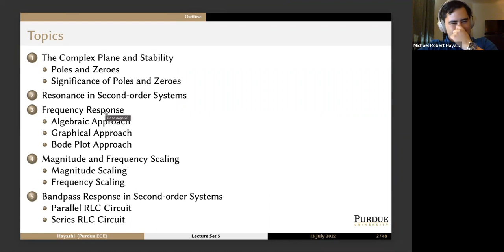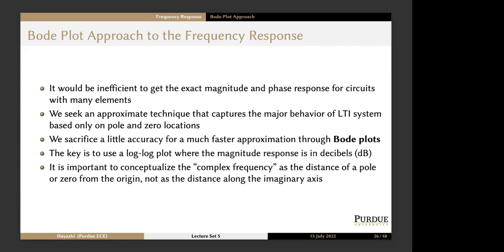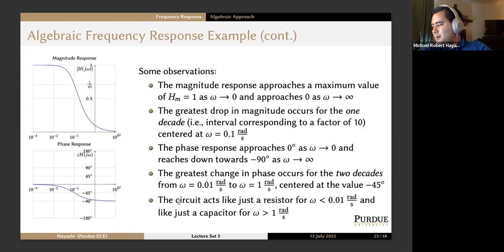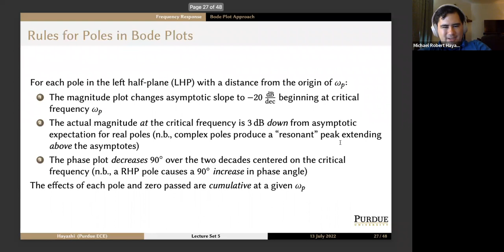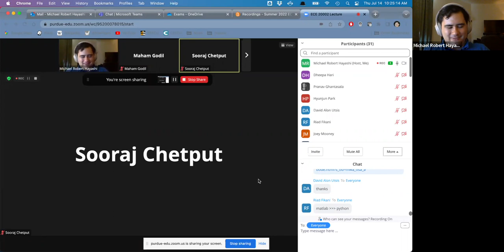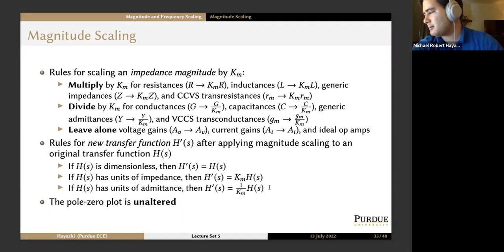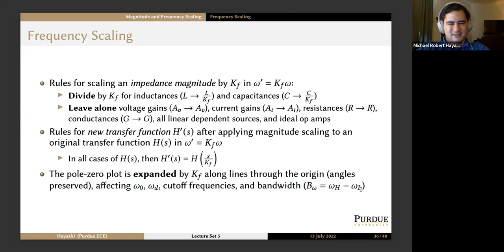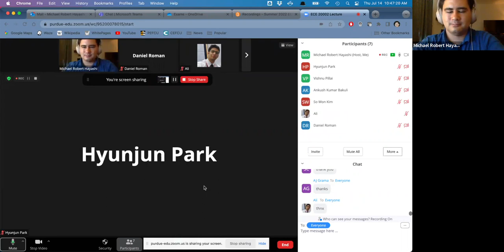Purdue ECE 20002: Lecture 2022 July 14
ECE 20002
Electrical Engineering Fundamentals II
Bode Plots, Magnitude Scaling, and Frequency Scaling